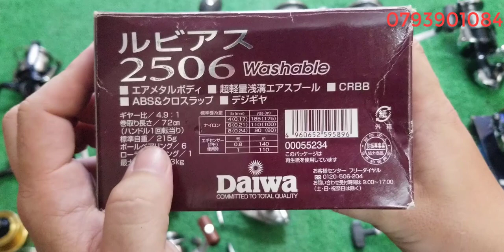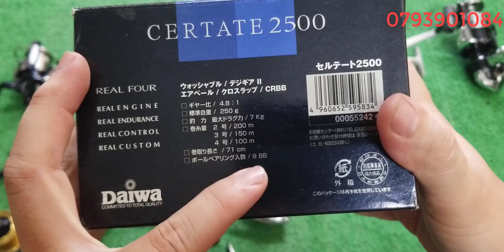Tập 341 : Máy câu Nhật Bản hàng tuyển (19/9/2022)